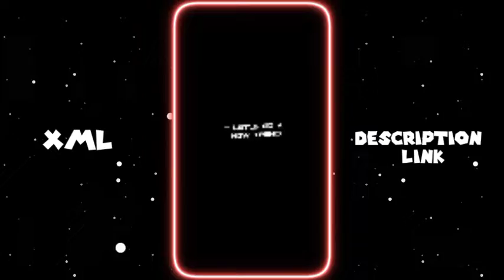New BOSS Attitude😎Trend Sound Xml File _ 🔥Viral Trend Video Editing Tutorial _ New Xml🎟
⏸️ Video related information :
- Edit by : ARS Satisfying (me)
- Video : New Boss Attitude Trend Xml
- Trending xml status
- XML present

🔷 Device  : realme Narzo 10A
🔶 From : India 🇮🇳

🔹Capcut
◾Alight Motion
🔸KineMaster
◽Inshot

Xml alight motion under 5M of Xml under 5 mb latest viral
Xml alight motion overlay terbaru
preset alight motion xml viral tiktok
alight motion presets link rafiego xml file alight motion
alight motion preset xml tiktok xml ff xml alight motion
Alight motion video edit photo xml best xml
new xml
xml link
alight motion new trend best xml for alight motion
xml edit